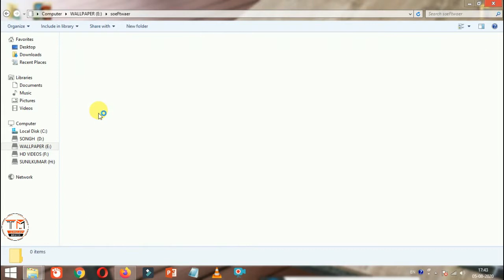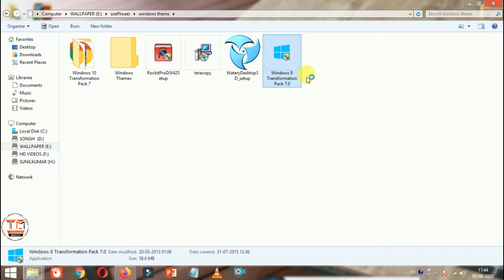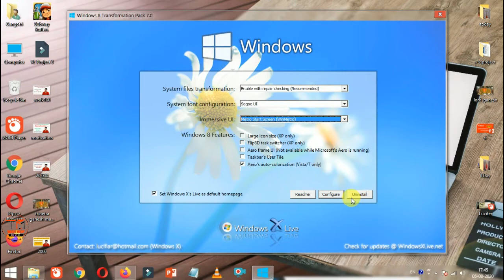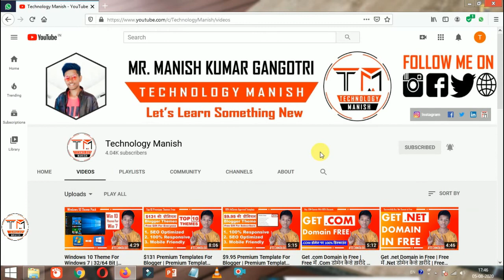Windows 8 Theme For Windows 7, Vista, XP | Windows 8 Transformation Pack 7.0 | Technology Manish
Hello guys aaj ki video mai aapke liye mai laaya hoon windows 8 ki theme jo windows 7, windows vista aur windows XP ko windows 8 ki tarah dikhayegi. To video ko last tak dekhe or niche diye gye link se  kre.

Hello Guys, Welcome To "Technology Manish" Official YouTube Channel, I Am Provide Easy And Hindi Tutorial Videos On This Channel, Tech Videos In Hindi Language, Simple Way To Provide Interesting Tech Videos In Hindi, I Upload One/Two Videos Daily On This Channel.